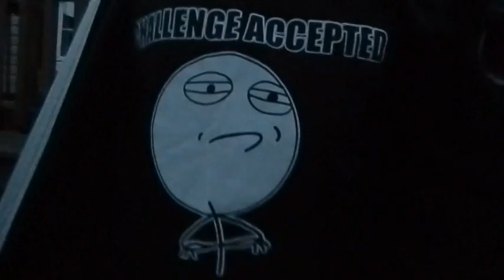Skitz & Gigglez - Truth or Dare?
Kaylie and Riley play truth or dare.. just basically dare. They kill a sister, eat bath salts, turn into flesh eating zombies, sing spongebob, hide in stuffed animals, turn into the exorcist, steal purses, tackle people wearing purple wigs and wear fake mustaches.
Yeah, that's about it.